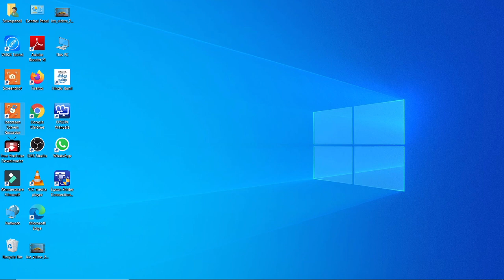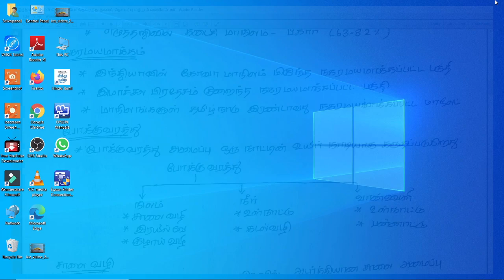இந்தியா மக்கள் தொகை - One Question Confirm